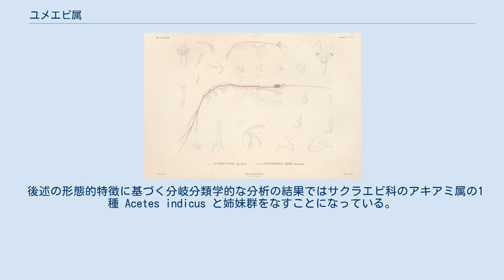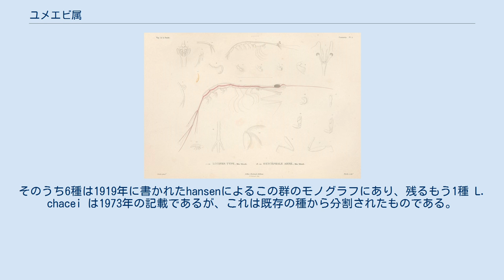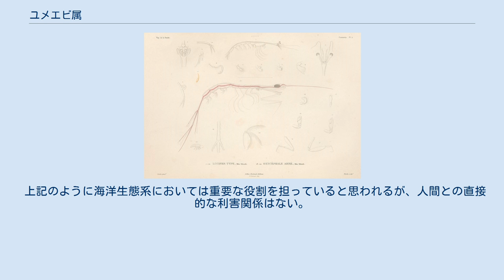ユメエビ属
図版（ユメエビ・図の上半分） ユメエビ属 Lucifer はエビの仲間の1属。
プランクトン生活をする小型のエビで、その形態が特異なことで知られる。
2属に分ける説もあり、それについても説明する。
 浮遊性の小型のエビである。
そのような生活をするエビ類は少なくないが、本群のものはその形態がエビと思えないほどに特殊である。
頭部が前に突出して全体に非常に細長く、附属肢や鰓の退化も著しい。
分布は世界的である。
その特殊な形態から本属のみで単独の科を立てる。
ただし本属を2つに分ける説がある。
学名は著名な悪魔そのものであり、本属を分割して立てることを提唱されている別属にも悪魔の名が採られている。
 利用されることはまずなく、それもあって一般への知名度はほとんどないが、ごく普通に見られるものであり、いわゆるチリメンモンスターとしても見ることが出来る。
 体長が僅かに10-15ミリメートルほどのごく小型のエビである。
その身体は細長くて透明で、きわめて特異な形をしている。
体は左右方向に強く平らになっている。
頭部の前半部（口前部という）が前方に長く伸びているのが目立つ特徴であり、眼と触角がその先端にあり、他の頭部、胸部の附属肢から大きく離れている。
眼はその柄（眼柄）が比較的長い。
第1触角には下鞭がない。
額角は短くて先端がとがる。
第1顎脚には外肢、副肢ともにない。
第4、第5胸脚は退化し、完全になくなっている。
それ以外の胸脚はすべて鋏でない通常の歩脚状だが、第3胸脚は不完全な鋏となっている。
これは先端が指節になって、それを折り込むことで次の節との間に挟み込める構造である。
また、鰓が全くない。
 本属の種はとにかくその姿が特異であり、たとえばVereschk et al.(2016)はその最初の1文で『その常軌を逸した外見から、世界中でもっとも異常なエビ(the most peculiar shrimps in the world because of their aberrant appearance)』であると記しているほどである。
本属の動物の特徴は上記の通りだが、それがどのように普通のエビと異なるのかについて説明する。
普通のエビの身体は前半の頭胸部と後半の腹部からなり、頭胸部には見かけ上は体節がなく、前端に目と触角、腹面に脚が並んでいる。
後半の腹部には体節があって腹面にはひれ状の遊泳肢がある。
本属では腹部はほぼ標準の構造を持つが、頭胸部にはかなり根本的な違いがある。
 一般のエビの場合、頭胸部は全体を背甲（頭胸甲）が覆っており、体節が見えないのはこのためである。
頭胸甲は普通のエビではその前端に、前に突き出した左右から扁平な突出部があり、これを額角という。
背甲は腹部前端まで伸び、左右は膨らんでいて腹面までを覆う。
左右の腹面側が膨らんでいるのはその内側の腔所に鰓が収まっているからで、この鰓は胸脚の基部から出てこの中に入っている。
頭部と胸部は密着していて、以下のような附属肢、あるいはそれに由来したと考えられる構造がある。
頭部には第1触角、第2触角、眼、大顎、第1小顎、第2小顎。
胸部には第1-3顎脚と第1-5胸脚。
この内の2対の触角と眼は背甲の前端から前に突き出す。
ただし先述のように背甲前端が額角として突き出すため、やや下側から出る。
大顎から第3顎脚までは口器となって眼と胸脚の間に収まる。
胸脚は背甲の腹面から下に伸びる。
ただし第3顎脚の外肢は胸脚と同じような形に発達するのが普通なので、腹面からは6対の歩脚が出ているように見える。
 ところが本属では、まず口器より前の頭部が長く前に突き出している。
それに額角もごく小さい。
そのために頭胸部前端が細長く前に伸び出し、触角と眼だけがその先端に突き出した形になる。
またそれらが他の附属肢から大きくはなれて位置することにもつながっている。
また鰓がないために胸部の背甲もとても狭くなっている。
更に後ろ2対の胸脚がないので見かけ上の歩脚の数も2対少なくて4対である。
また普通のエビでは第1触角に下鞭（外鞭とも）があって途中で二又に分かれて見えるのが、本属にはないので単一である。
浮遊性の小型エビ類としては本群に近縁なサクラエビやアキアミなどもあるが、それらが普通のエビの姿であるのに比べても本群は突出して異様である。
 学名は間違いなくルシファーである。
ルシファーは悪魔の名称として有名なものだが、原義は『光を戴くもの』であり、本属の命名者の意図は明らかではない。
他方で後述する本属か...